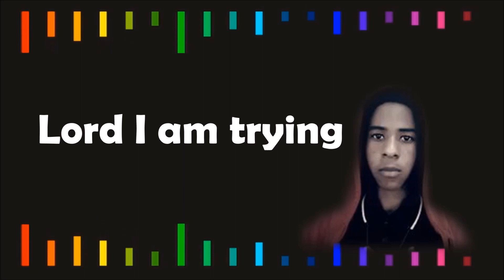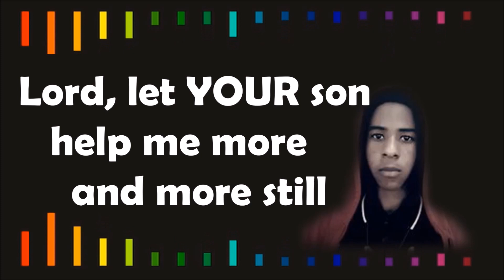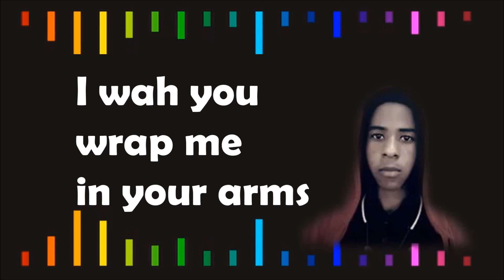Your Love Covers Me (Official lyric video)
Heyyyyy! It's Mark Howell-Paul again.

Support my YouTube channel by liking and sharing this video.